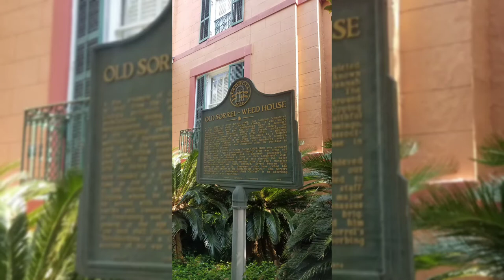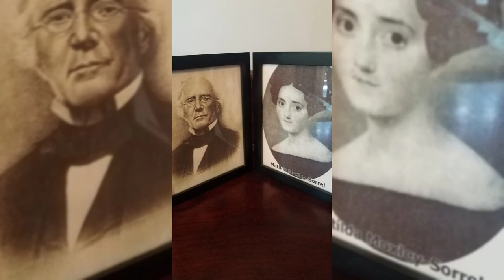Visiting A Real Haunted Mansion....The Sorrel Weed House!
hello my special friends. todays video I got to travel to Savannah Georgia to get pictures and video of the infamous haunted mansion known as the Sorrel Weed house!